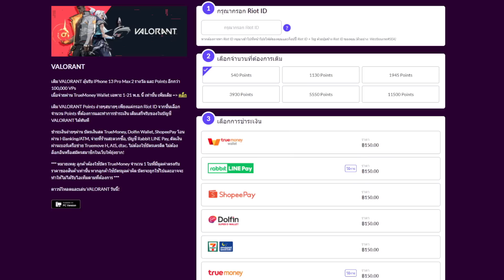เกมยิงฟรีปรับภาพสูงสุด สวยโคตร !!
เกมดีที่กลับมาเปิดฟรีแล้ว คิดถึงมากๆ เป็นอีก 1 เกมที่ผมติดหนักมากช่วงนึง ถึงเวลากลับเล่นเกมนี้กันแล้วครับ สนุกจริงผมบอกเลย วันนี้เราจะมาปรับภาพสูงสุดแบบสวยๆกันไปเลย มาดูว่าเกมฟรีภาพจะสวยขนาดไหนกัน